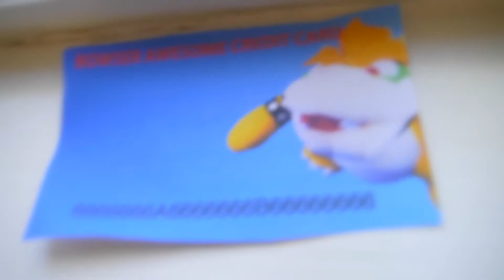Epic Mario Bros.- Junior's Clash Royale (Archived)